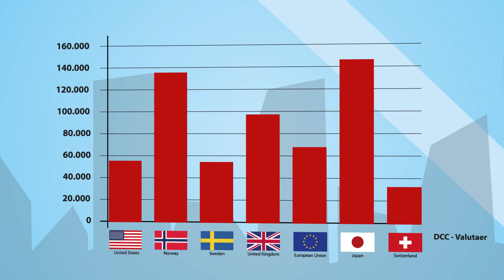Teller animation DK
Teller infofilm for DCC